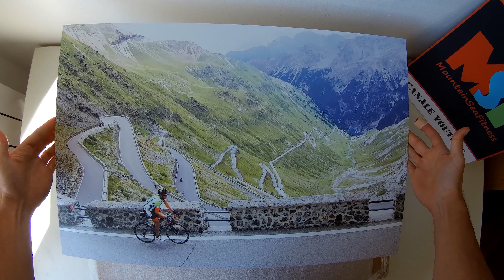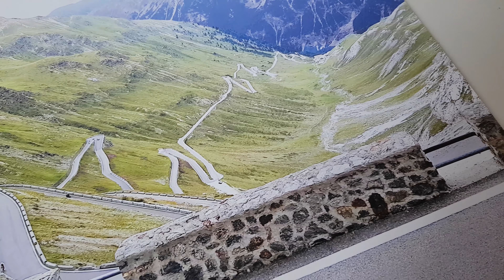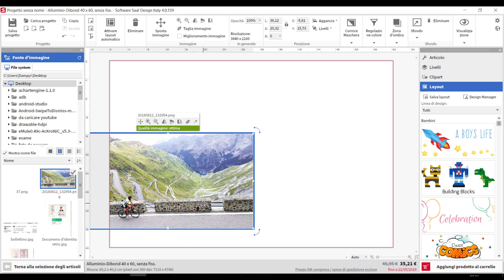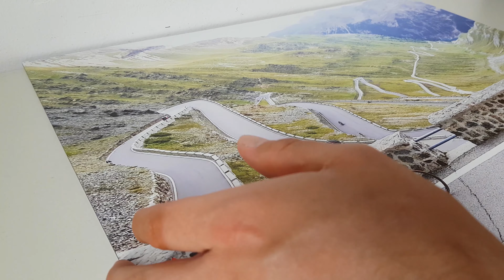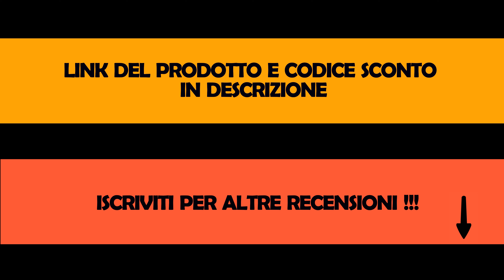💥 RECENSIONE: 🖼️ Fotoquadro stampato della Saal Digital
Grazie alla Saal Digital ho potuto trasformare una foto in un bellissimo quadro su alluminio